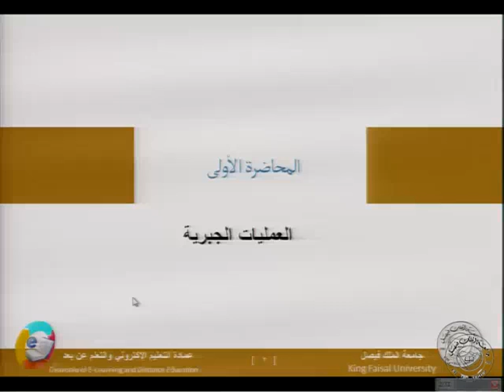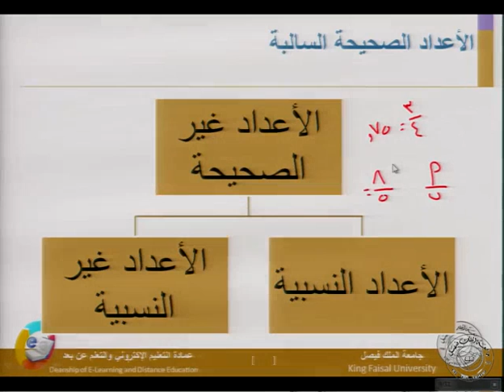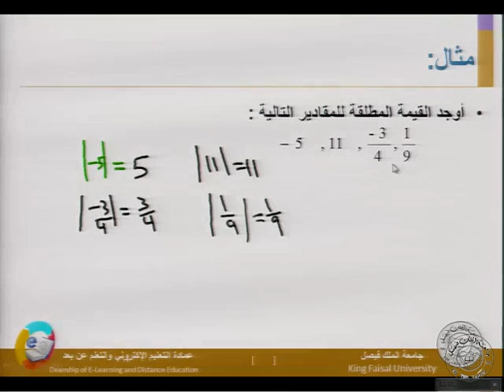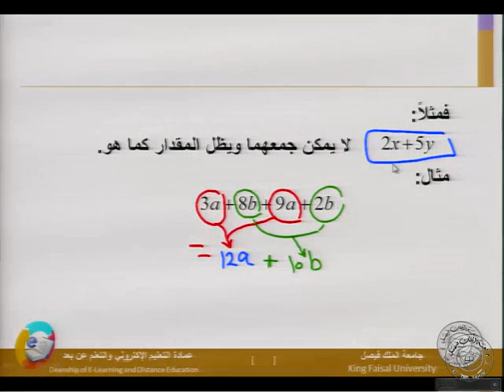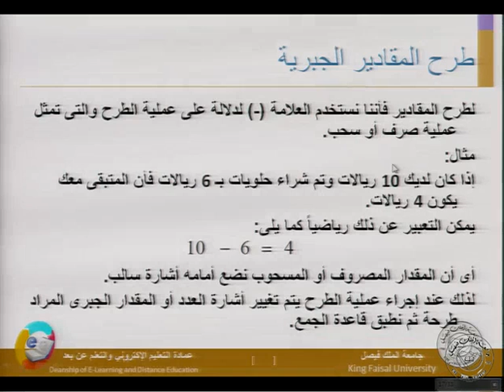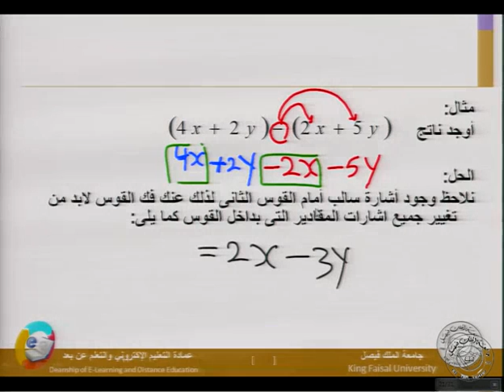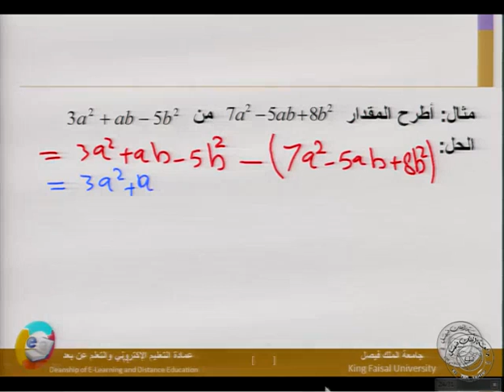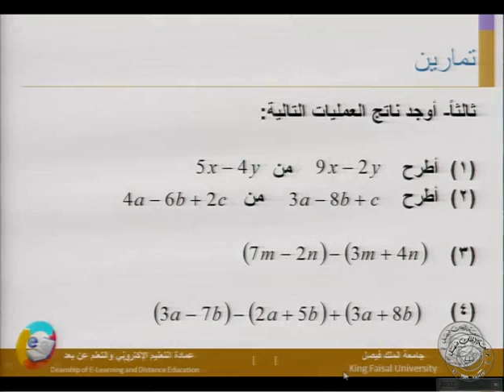مبادئ الرياضيات(1)محاضرة رقم ( 1 ) د/ اسامه حنفي 1434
ماحاضرة الدكتور / اسامه حنفي محمود
ادارة اعمال جامعة الملك فيصل